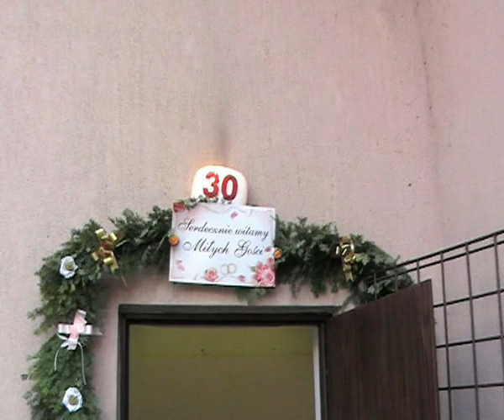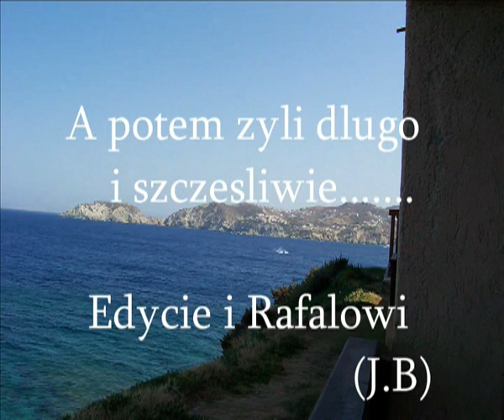Edyta i Rafał. K - Poprawiny Wesela 2008r